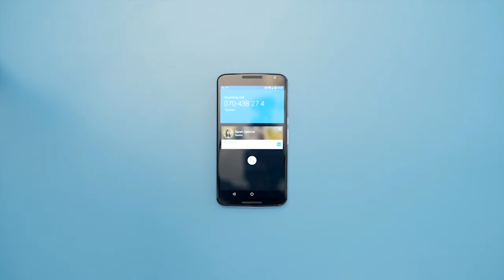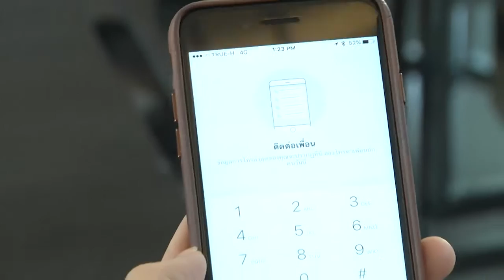T-Recommend : Application Truecaller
T-Tech ช่วง T-Recommend วันนี้ 2 สาว เนยและเมย์ จะมาแนะนำแอพพลิเคชั่น Truecaller แอพที่จะช่วยตรวจสอบเบอร์โทรศัพท์มาฝากกันค่ะ ใครที่มีปัญหาชอบโดนบัตรเครดิต หรือ ประกันโทรมาตามตื้อ ห้ามพลาด